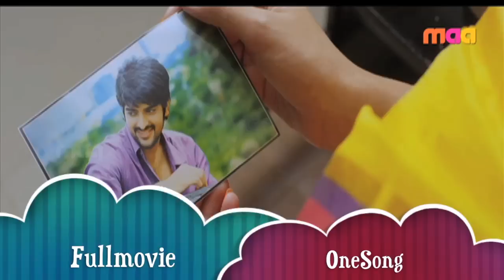Full Movie in Single Song : Oohalu Gusa Gusa Lade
N. Venkateswara Rao a.k.a. Venky (Naga Shourya) works at UB TV and his aim is to become a news reader like his father N. Bhanu Murthy. Bhanu Murthy discontinued his work as a news reader in Doordarshan after entry of new channels and a paralysis attack. However, Venky is unable to reach his target and he has a strong contender in the race for his dream job in Vamana Rao (Posani Krishna Murali). Meanwhile, for the past four years, Venky is stuck working as an anchor for Teleshopping advertisements at UB TV. Moreover, his overbearing boss Uday Bhaskar a.k.a. Uday (Srinivas Avasarala) is jealous of Venky as Venky can easily communicate with girls whereas Uday is extremely awkward in his interactions with the opposite sex. Therefore, he turns a roadblock in Venky's aim to become a news reader. After rejecting many marriage proposals, Uday agrees to marry a dentist Sirisha after seeing her photograph given by his marriage broker. After their first meet, Sirisha wants to meet Uday again for understanding him better. Since Uday is not good at communication with women, he takes the help of Venky and seeks his advice. Based on her preferences, Venky gives some suggestions to Uday at a bowling alley. While returning to their homes, Uday asks Venky about his comfortable approach towards girls and asks Venky if he has any past love experiences. Venky narrates his love story. In 2009, Venky went to Vishakhapatnam for summer vacation and he met a Delhi based 19 yr old girl, Prabhavathi a.k.a. Prabha (Rashi Khanna). Prabha has also come for a vacation to Vizag for peace of mind as her parents are going through a divorce in Delhi. Venky and Prabha meet in a movie theater and come to know that they reside in the same apartment complex. Venky develops a crush on her but he is advised not to take any hasty steps by his uncle (Rao Ramesh) and aunt (Hema).

Movie :- Oohalu Gusagusalaade
Cast :- Naga Shaurya, Rashi Khanna, Srinivas Avasarala
Lyricist(s) :- Sirivennela Sitarama Sastry, Anantha Sriram
Singers :- Deepu, Sravani, Hemachandra, Kalyani Koduri, Sunitha, Karunya
Producer :- Sai Korrapati
Banner :- Vaaraahi Chalana Chitram
Direction :- Srinivas Avasarala